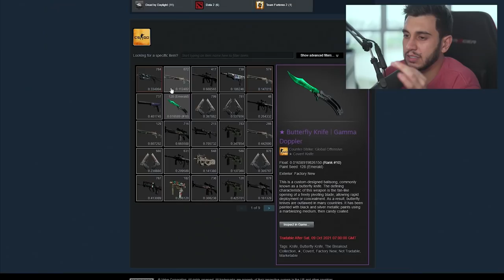1ª Butterfly Emerald BANIDA do CS:GO!?